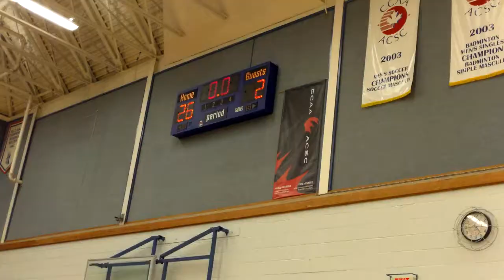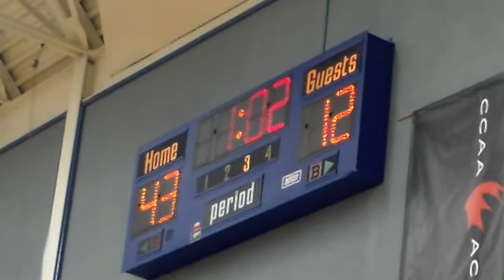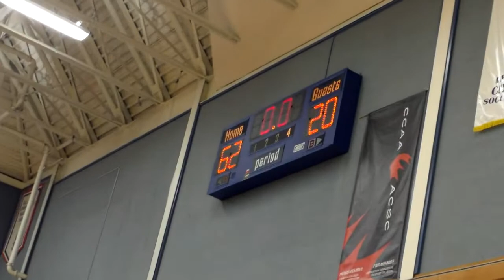LB v Sutherland Dec 20 2013